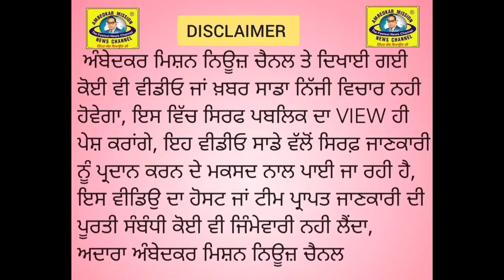पंचकूला मे 2 नाबालिक के साथ ड्रग्स का नशा करवाकर किया गैंगरेपः